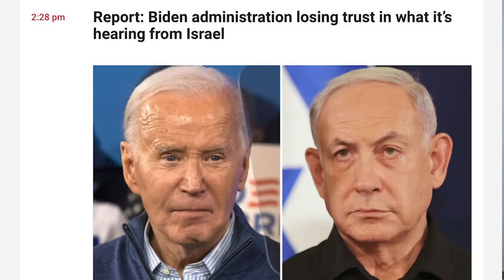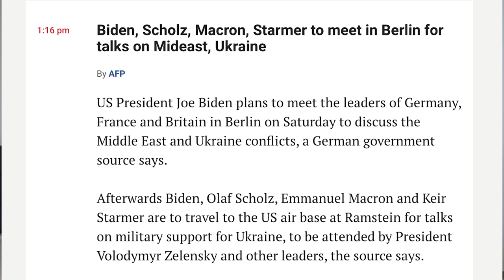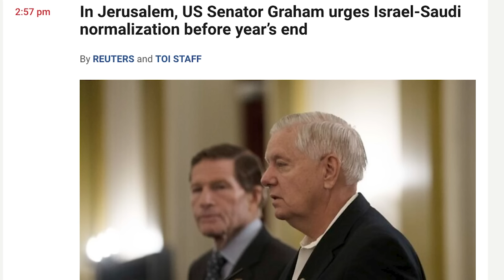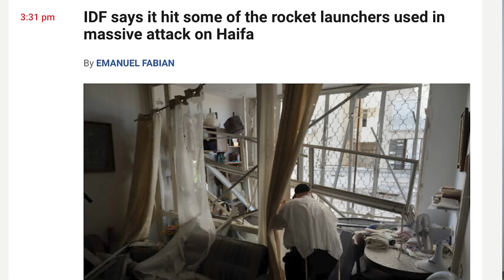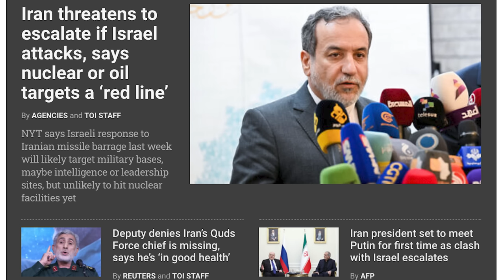தோல்வியை ஒத்துக்கொண்ட கோழைகள் | Israel Pounds Lebanon | Israel Iran Attack | Lebanon Invasion | SKA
Israel’s Massive Airstrike: 120 Fighter Jets in Lebanon, The Hezbollah and Iran Connection | SKA Update

Hi Hello friends, it's your SKA here! 🌍 In today’s intense update, we delve into the latest total invasion by Israel in Southern Lebanon. With over 120 fighter jets, Israel has launched a series of massive airstrikes, targeting more than 200 Hezbollah sites in just one day. This isn’t just an isolated operation—it’s looking like Israel’s full-scale invasion of Lebanon, much like what we saw in Gaza’s destruction. But here's the twist: even with such powerful attacks, Israel is taking great care to minimize civilian casualties. However, the complexity arises as Hezbollah has taken over civilian homes, turning them into launch sites for their operations.

In this video, we explore:
The evidence showing how Hezbollah is using civilian homes as military bases.
Why this operation is not just about targeting Hezbollah but could be a total invasion of Lebanon.
How Israel is coordinating such a large-scale attack with unprecedented military precision.
What this means for the Hezbollah-Iran connection and the larger geopolitical implications.
The role of the U.S. and Israel’s military collaboration in potentially striking Iran’s nuclear facilities.
And that’s not all! We also discuss how Iran’s hidden nuclear sites are located deep underground and why a full-scale U.S.-Israel collaboration is necessary for a successful strike. Learn about the bunker-buster bombs and why they are critical in destroying Iran’s nuclear facilities, which are tucked deep inside mountains and deserts.

Plus, we cover breaking developments:
- U.S. administration losing trust in Israel’s current strategies and Biden’s cold relations with Prime Minister Netanyahu.
- The possible death of Nasrallah’s successor, Safieddine, after a recent IDF strike.
- Haifa under intense rocket fire, with over 100 rockets fired in just one morning.
- Will Hamas rise like a phoenix? Despite battlefield losses, Mashaal’s bold claims.

Friends, this war is unlike any other—120 fighter jets, massive missile attacks, and Iran’s retaliation plan hanging in the balance. Watch the video until the end to get the full picture of what’s happening in the Middle East right now and how these events might escalate to a global conflict.